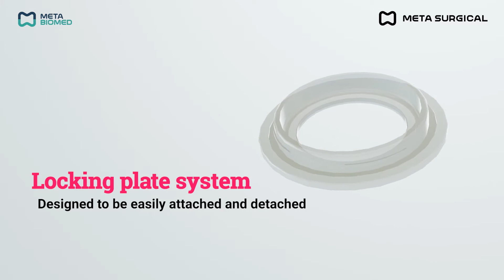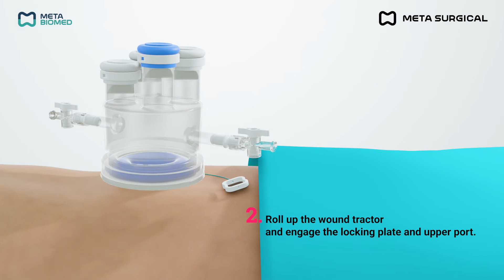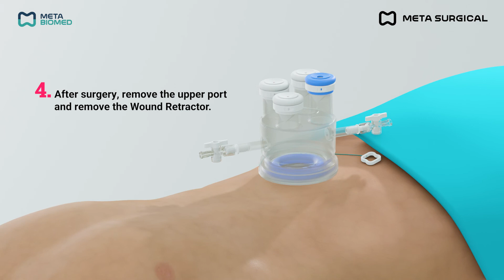Single port surgery MetaSinglePort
META BIOMED has launched a new product line: MetaSinglePort that will helps to minimally invasive surgery.
Our  MetaSinglePort will lead a less pain and has a quicker recovery than traditional open surgery.